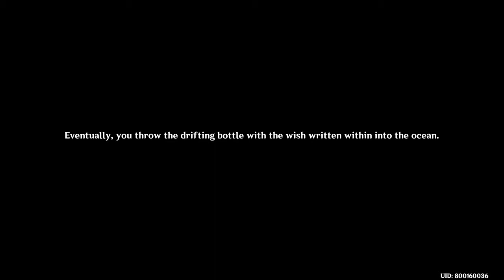[PS4: Genshin Impact] Event World Quests: Lunar Realm #4: Over the moon x Challenge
World Quests: Over The Moon (Event)

- Obtain:
Glowgrass Bait
Moonstringer (Fishing Rod)

Challenge: Reeling in the Moonlight

- Catch Moonfins, the Lunar Leviathan that are attracted by the drifting bottle filled with wishes...